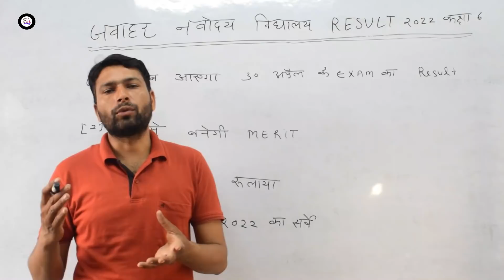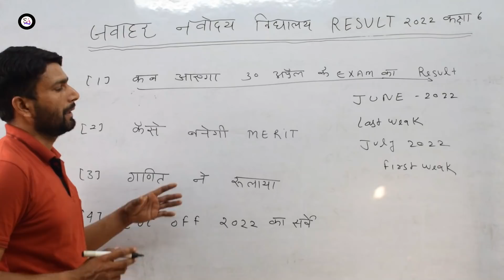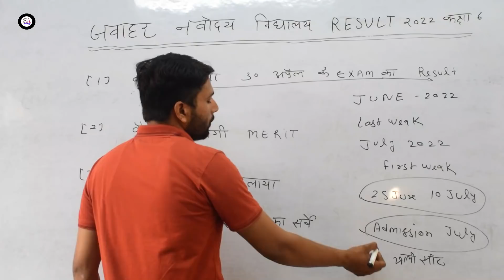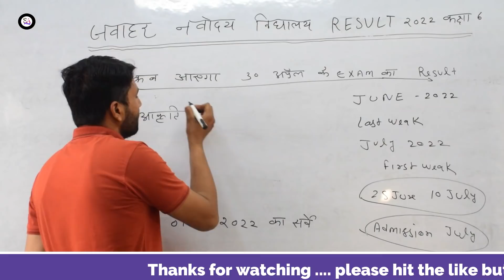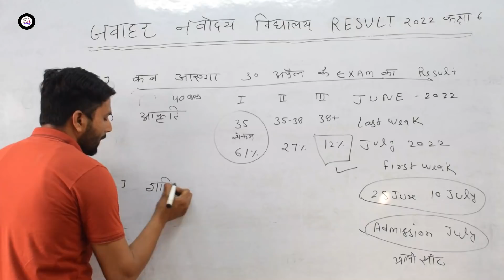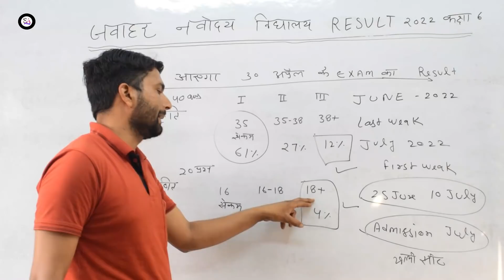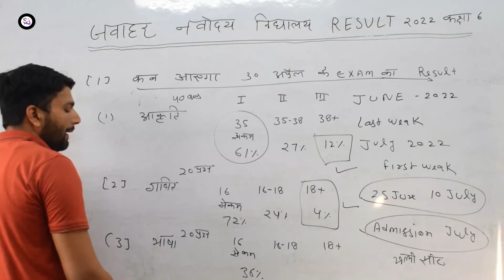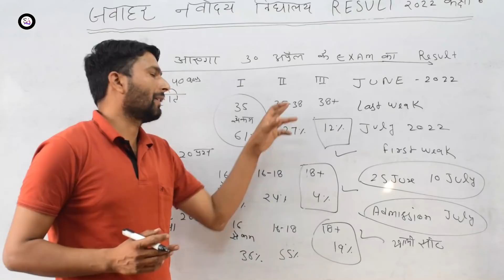JNV expected cut off 2022 class 6 || jnv result 2022